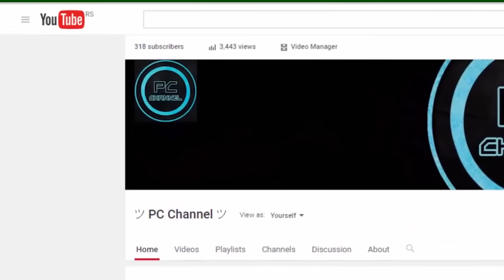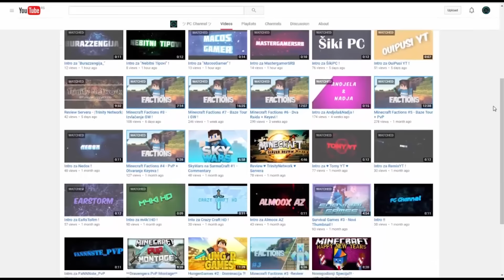LSS | PC Channel, Sloopher, xDixon | #42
Dobro došli u novu epizodu LSS-a !
Ovo je Vaš serijal i epizode će dolaziti svaku nedjelju! :)
---KLIKNI OVDJE---
5253 lajkova? :)

Koristite kupon kod "CROCRACK" za dodatni popust.
Trenutno je u ponudi 25% popusta na svaki server.

Pogledajte njihove kanale! ❤

●Kakva je ovo emisija?
-Jednostavna! Tjedno će dolazit epizoda u kojima ste glavni Vi!

●Kako se prijaviti?

●Pjesma: Soulful Frantic Motivational Chill Out Rap Beat Hip Hop Instrumental 2016 - T-Menace Beats